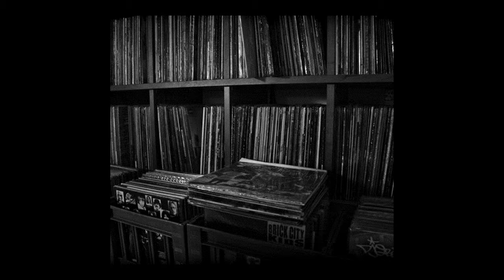Technasia ft. Etapp Kyle - I Am Aurora (Aris Psychas Bootleg)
Aris Psychas